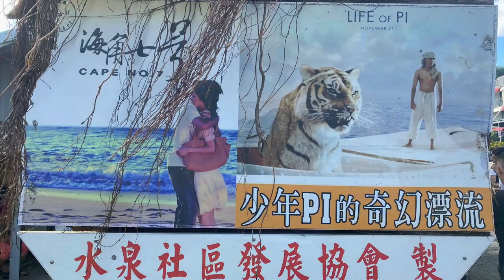龍坑 白沙灣 貓鼻頭色溫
1025 龍坑 白沙灣 貓鼻頭色溫（公開）
您想要參加： 蘭嶼 小琉球 雪霸 司馬庫斯 恆春深度 金門 馬祖 （歡迎致電詢問客製化行程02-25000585）